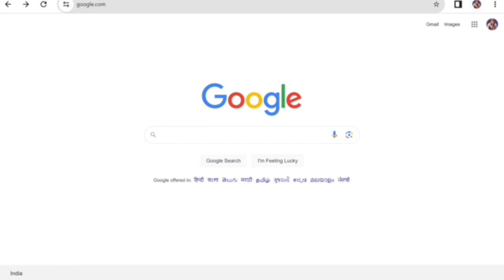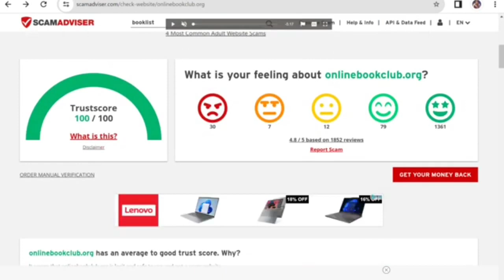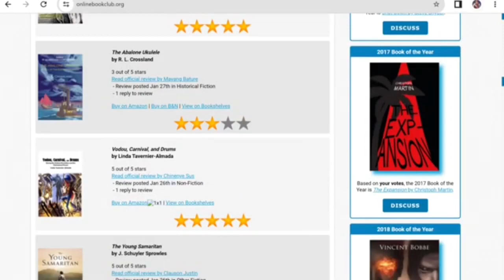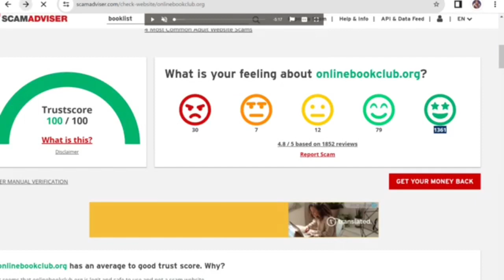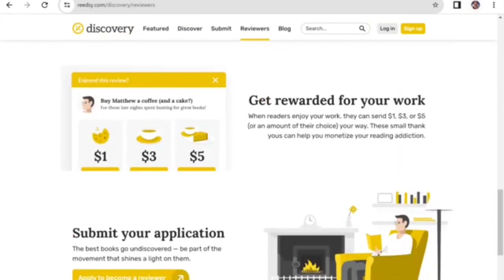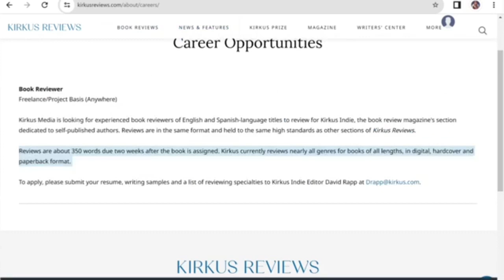Online Paise Kaise Kamaye | Paisa Kamane Wala App | How To Earn Money Online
About Video - Online Paise Kaise Kamaye | Paisa Kamane Wala App | How To Earn Money Online | Paise Kaise Kamaye

make money online fast 2024 in india
daily earn 10000 with zero investment
work with  obile
online earning 2024
bina investment online earning
withoutinvestment online in india 2024
how to earn money online in pakistan
how to earn money online 2024 in pakistan
earn money online in 2024 in india
typing jobs
Earn Money With Typing Jobs at home
Work from ome jobs
work from home job foe house wifes
genuine work from home job 2024
easy work with mobile online earning
$100 Make Money Online Without Investment in Pakistan/India
page typing 500 per page
online typing job
hindi writing job
online typing job
Make Money Online By Content Writing
writing articles for money
making money writing articles
freelance writer jobs
remote writing jobs
content writing jobs work from home
online writer jobs
content writing work from home
content writing jobs from home
writer jobs from home
writer jobs work from home

New Earning App 2024 | New Earning App Today | New Self Earning App | New Earning App | Earning Wala

Aaj Ke Es Video Me Maine Ek New Earning App Ke Bare Me Bataya Hai Jisme Aap Without Investment Ke Apni Self Earning Kar Sakte Ho Aur App Upi Me Withdraw Kar Sakte Ho Jiske Liye Aap Ye Video End Tak Jarur Dekhe

paytm cash
earning apps
earning app
earning apps
earning app
2024 best self earning app
earning apps
earning wala
2024 new earning app today
2024 new earning app today
best self earning apps 2024
2024 best self earning app